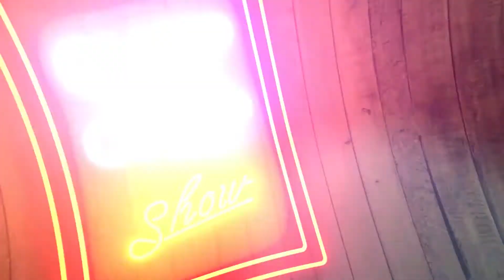Chop Choo show - 19